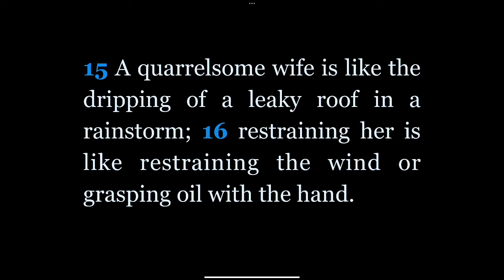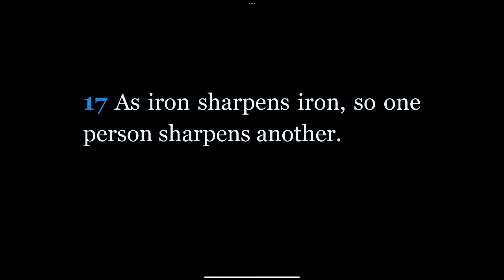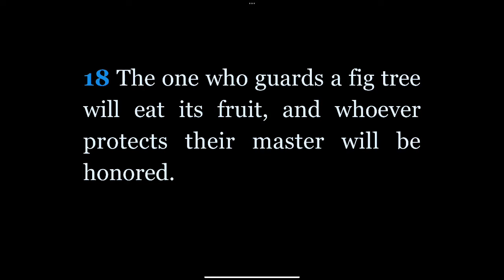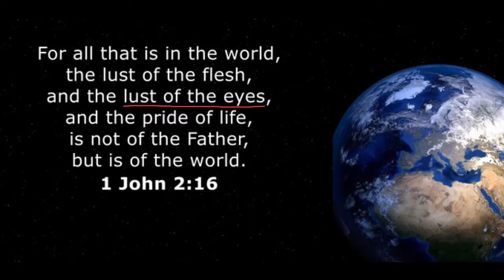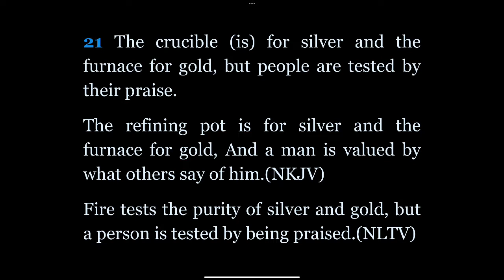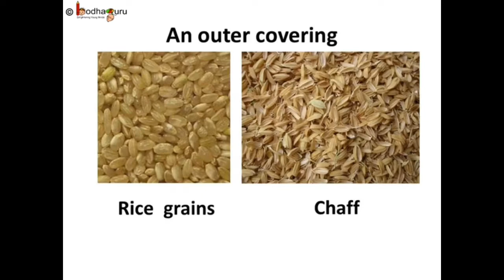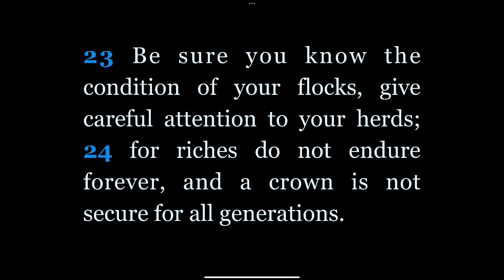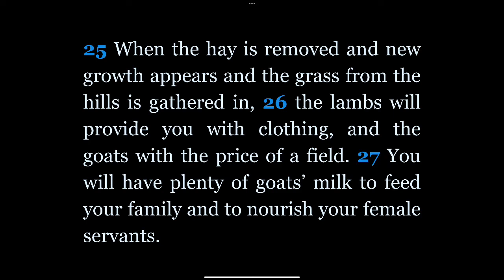#49) Proverbs: Chapter 27:15-27 “Choosing a Spouse/Friend”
Proverbs: Chapter 27:15-27 “Choosing a Spouse/Friend”